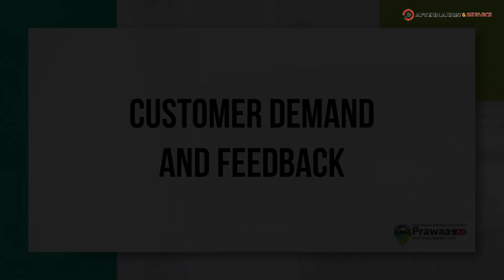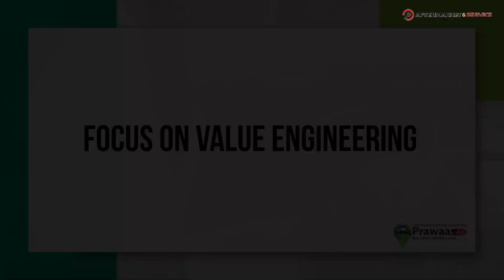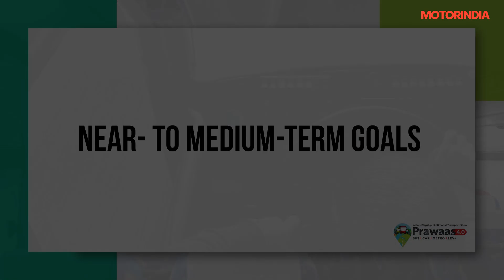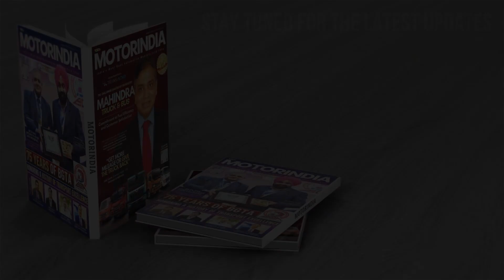Prawaas 4.0 - Trans ACNR Solutions: Cutting-Edge Climate Control Solutions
Join us for an exclusive interview with Shatrughan Kumar, Managing Director of Trans ACNR Solutions Pvt. Ltd., at Prawaas 4.0, India’s leading multimodal transport show. In this insightful discussion, Shatrughan shares the company’s long-term commitment to making air-conditioned travel accessible and affordable for all.

Discover how Trans ACNR is investing in backward and forward integration to optimize manufacturing and design for Indian climate conditions. Learn about their innovative solutions, including cutting-edge air conditioning systems for buses and electric vehicles, and how they are addressing challenges like battery thermal management.

This interview highlights their diverse product range and commitment to sustainability, making them a leader in air conditioning solutions.

Don't miss this opportunity to learn how Trans ACNR is shaping the future of air conditioning in the transport sector!